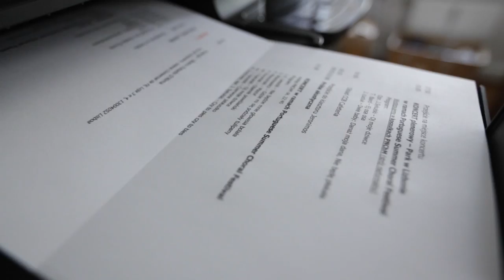PNChM 2014 - informator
Podsumowanie wiosennej sesji Polskiego Narodowego Chóru Młodzieżowego, zapowiedź sesji letniej oraz... zapowiedź projektu festiwalowego w Portugalii! Zapraszamy!

I Sesja edukacyjna, 23–31 marca, Lusławice | First Educational Session 23–31 March, Lusławice
•    Dyrygenci | Conductors: Jacek Sykulski, Agnieszka Franków-Żelazny
•    Warsztaty taneczne | Dance workshops: Katarzyna Grysko, Piotr Drużny, soliści baletu Zespołu Pieśni i Tańca „Śląsk” | ballet soloists of the Song and Dance Company "Śląsk"
•    Wykład | Lecture:  Elementy taneczne w literaturze chóralnej inspirowanej folklorem polskim | Dancing elements in choral literature inspired by Polish folklore – Jolanta Szybalska-Matczak
•    Indywidualne lekcje śpiewu | Tutorials: Robert Evans, Joanna Bywater, Tori Longdon, Dominic Ellis-Peckham
•    Koncerty z muzyką chóralną a cappella pt. Polska muzyka chóralna inspirowana folklorem | Concerts with a cappella choir music entitled Polish choral music inspired by folklore
–    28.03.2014, Sala Konserwatorium Muzycznego im. L. Janačka, Ostawa | Hall of the Music Conservatory Ostava
–    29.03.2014, sala koncertowa Wydziału Muzyki Uniwersytetu Rzeszowskiego, Rzeszów | concert hall of the Faculty of Music of the University of Rzeszów, Rzeszów
–    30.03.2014, sala koncertowa Centrum Kultury Katowice (obecnie: Katowice Miasto Ogrodów), Katowice | concert hall of the Katowice Cultural Centre (now: Katowice City of Gardens), Katowice

Wykonawcy | Performers:
Jacek Sykulski, Agnieszka Franków-Żelazny * – dyrygenci | conductors
Polski Narodowy Chór Młodzieżowy | Polish National Youth Choir

Program | Programme:
A. Koszewski Trzy tańce polskie* | A. Koszewski Three Polish Dances *
J.K. Lasocki Nie będzie mnie głowisia bolała* | J.K. Lasocki I will not have a headache *
P. Maszyński Mazur *
S. Wiechowicz Wedle tego Jędrzejeczka* | S. Wiechowicz According to this, Jędrzejeczka *
S. Wiechowicz Gdzie mi sie podziały tulipany* | S. Wiechowicz Where did the tulips go? *
R. Twardowski Suita warmińska* (fragmenty) | R. Twardowski Varmia Suite * (fragments)
J. Łuciuk Trzy baby* | J. Łuciuk Three babies *
H. Duczmal Oberek powiślański
T. Baird E,j osa osa | T. Baird Oh, wasp, wasp
J. Krenz Dwie śpiewki: Wesoła, Smutna | J. Krenz Two songs: Wesoła, Smutna,
Najświętsza Panienka (opr. J. Sykulski) | Blessed Virgin (arr. J. Sykulski)
Krakowiaczek (opr. J. Kurczewski) | Krakowiaczek (arr. J. Kurczewski)
Oj moje (opr. J. Sykulski) | Oh my (arr. J. Sykulski)
Czerwone jabłuszko (opr. J. Sykulski) | Red apple (arr. J. Sykulski)
M. Grechuta Czy to pies, czy to bies (opr. J. Sykulski) | M. Grechuta Is it a dog or is it a fiend (arr. J. Sykulski)
J. Sykulski Stoi lód na Prośnie | J. Sykulski There is ice on Prosna